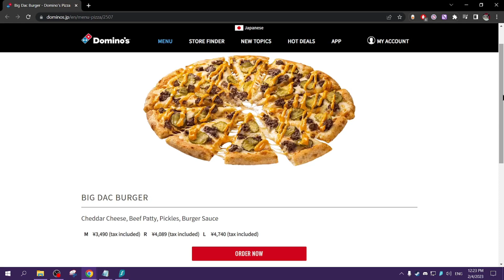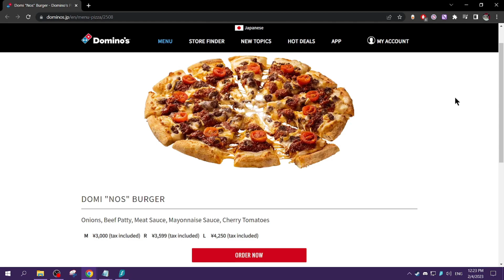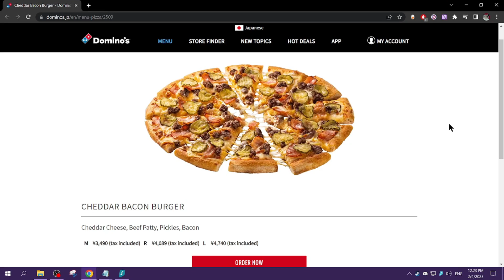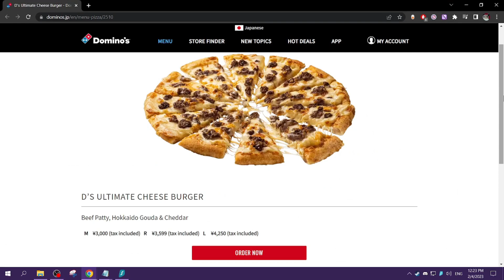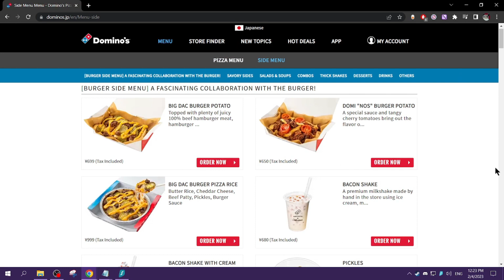Bacon Shake??? Dominos Japan - Goth Girl in Japan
Orestria buys cheese burger pizza and a BACON SHAKE from Dominos Japan. She then regrets her life.

Orestria's theme song was made by Rafaflicker  @rafaflicker